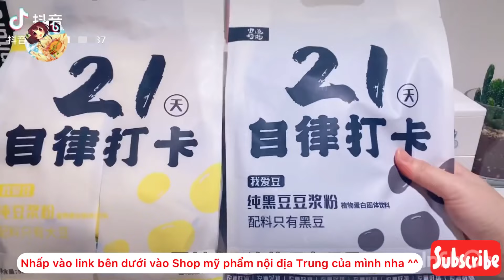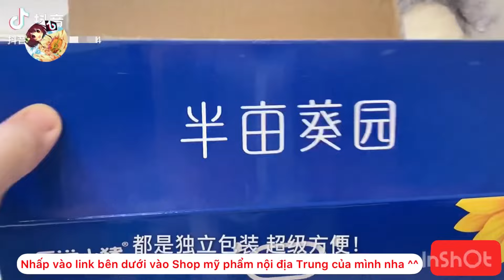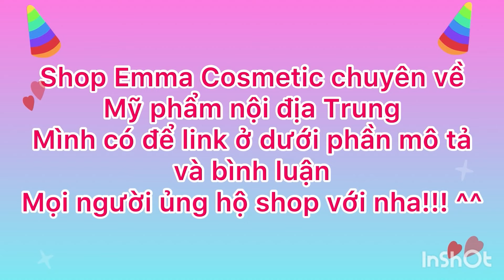UNBOXING ĐỒ ĂN NGON NHÌN LÀ MÊ TRÊN TIKTOK TRUNG QUỐC | DELICIOUS FOOD ON CHINESE TIKTOK #104